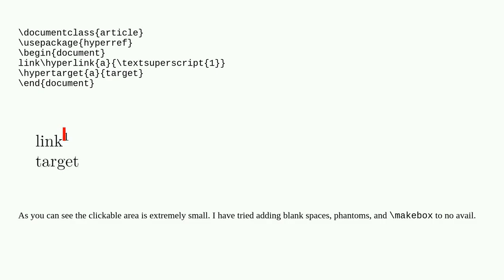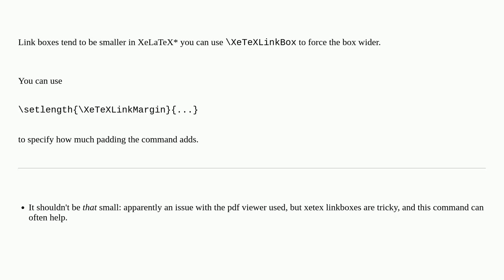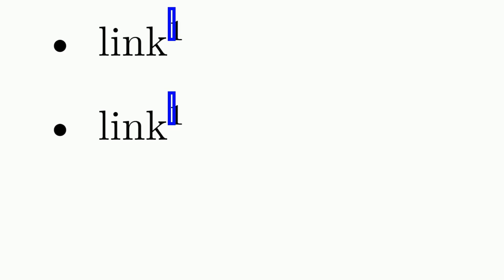XeTeX + hyperref: How to increase hyperlink clickable box width?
A special thanks goes out to the community

  hyperref xetex